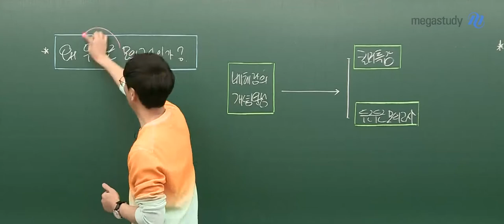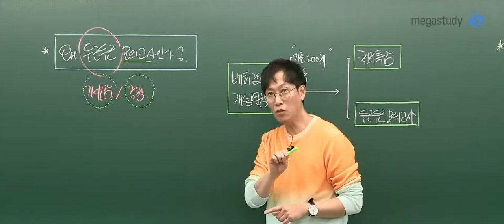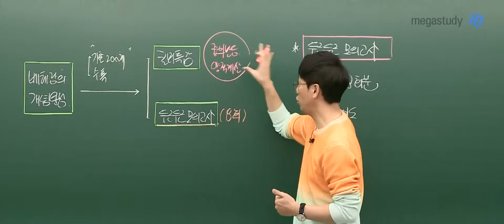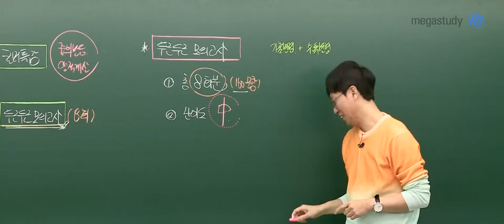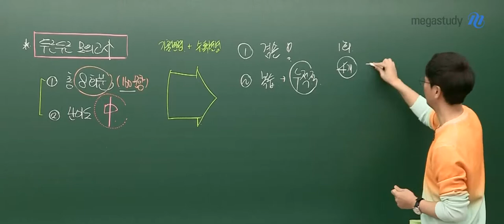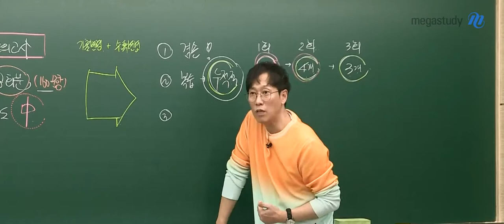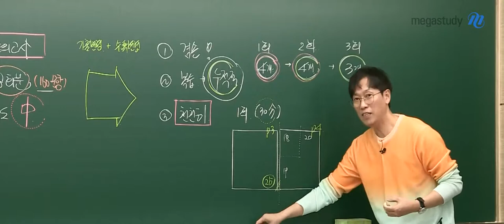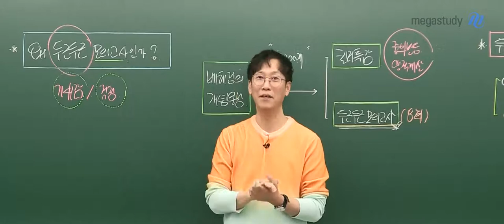[메가스터디] 화학 고석용쌤 - 2021 두근두근 변형 모의고사 [OT]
지금 꼭 수강해야 하는 1위의
◇2021 두근두근 변형 모의고사◇ 오리엔테이션!

자세한 내용은 영상을 확인하세요 :D